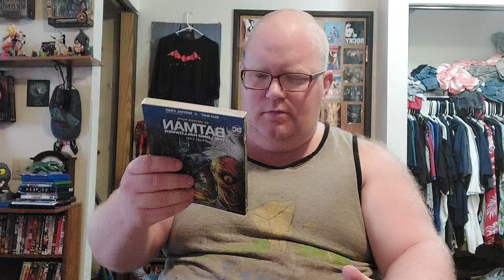Batman: The Long Halloween Part 2 Review (SPOILERS)